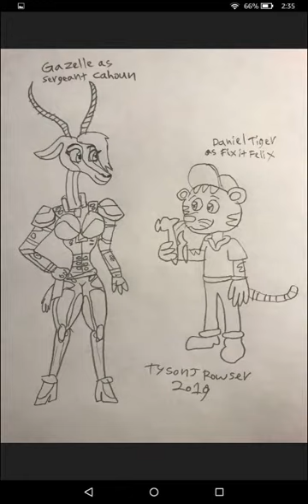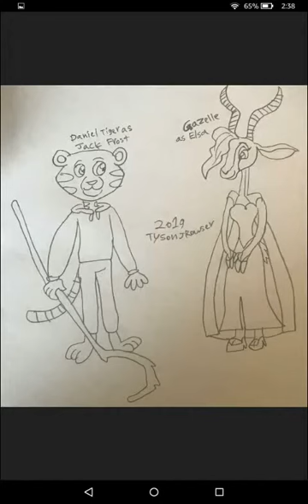Daniel Tiger X Gazelle Black and White Made by Tyson J Rowser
Made by Tyson J Rowser the last one was from me